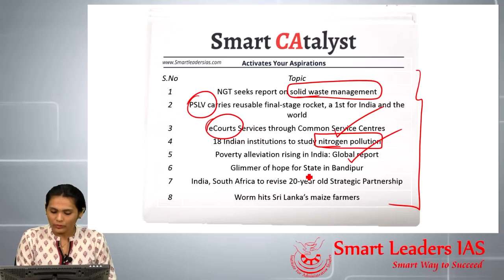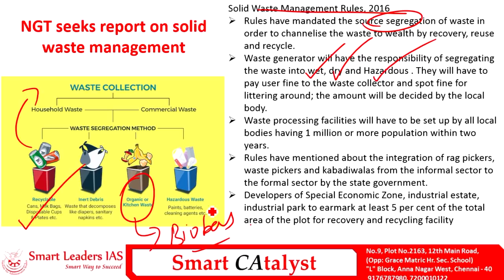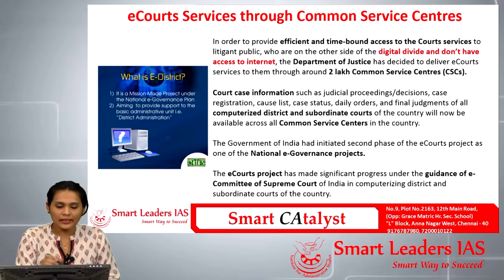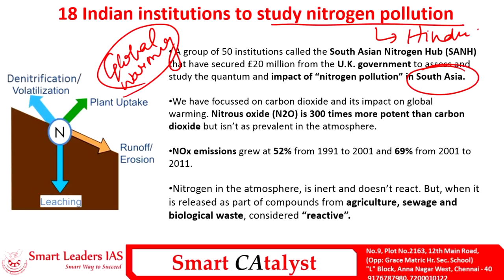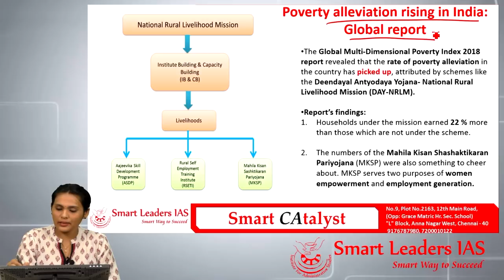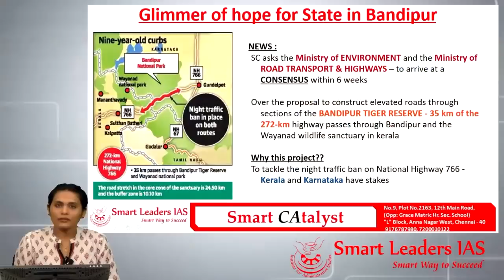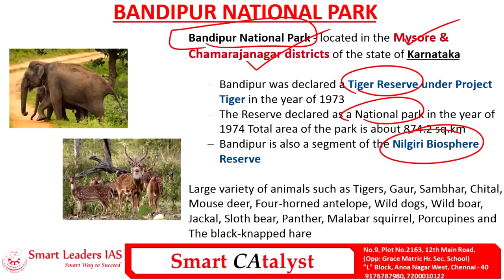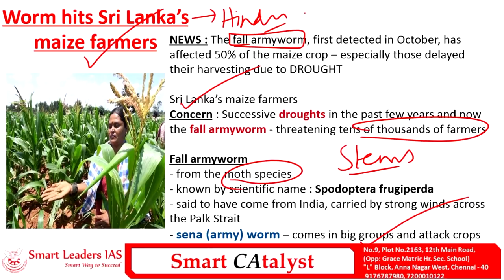Smart CAtayst PRELIMS | 25.01.2019 | Smart Leaders IAS | Chennai